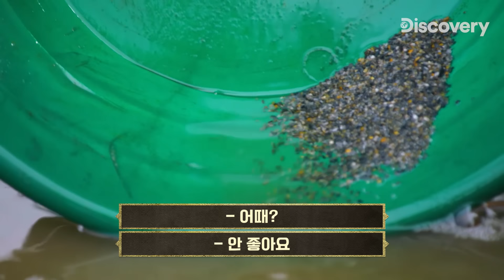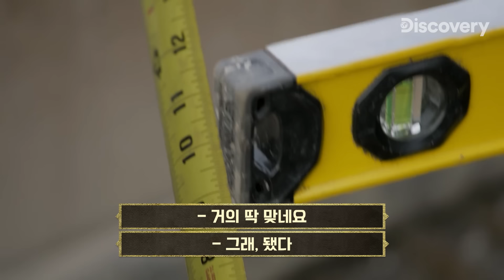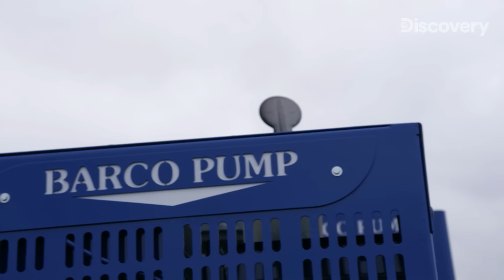열심히 팠는데 고작 14g? 역대급 실수로 그대로 날려버린 수천만원 [호프먼 가족의 금광 대작전] EP.4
금광에 모든 걸 건 가족의 탄생
살아있는 금 채굴의 역사 '잭 호프먼'
그의 아들과 손자까지 호프먼 일가의 3대 부자가 뭉쳤다!
[호프먼 가족의 금광 대작전]